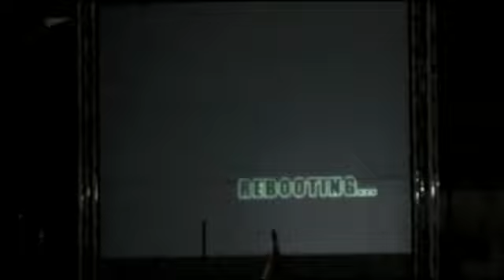Maximillion: "Million Rags" @ Grenada Soca Monarch 2011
INTELLECTUAL PROPERTY OF MAXIMILLION